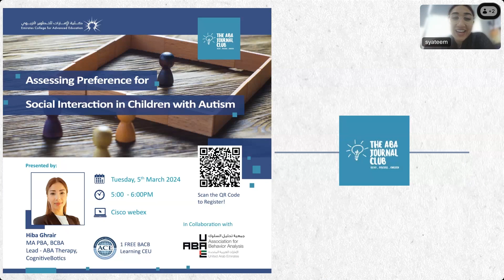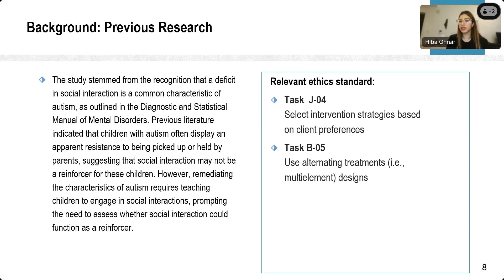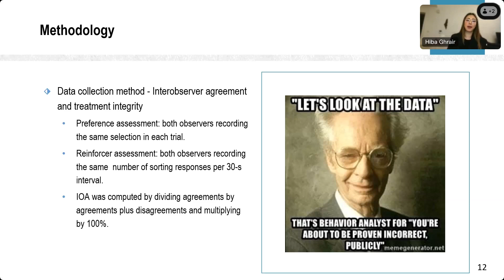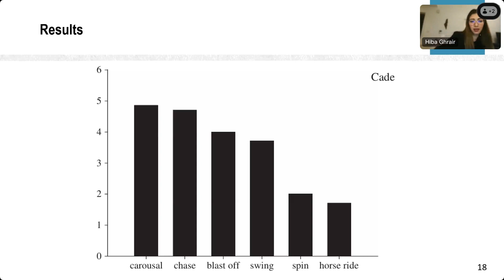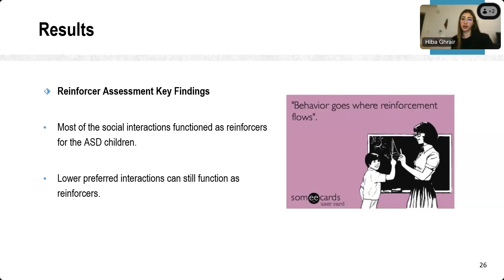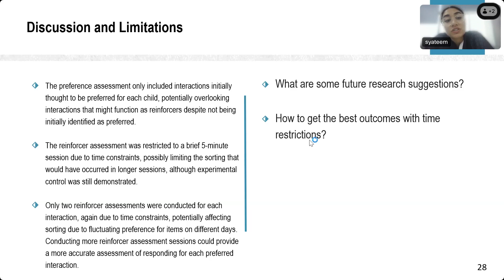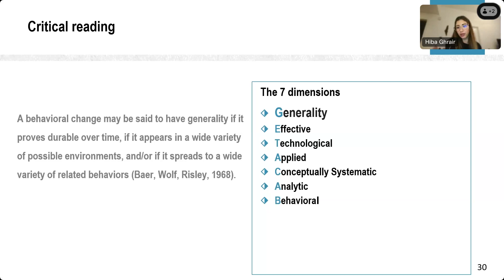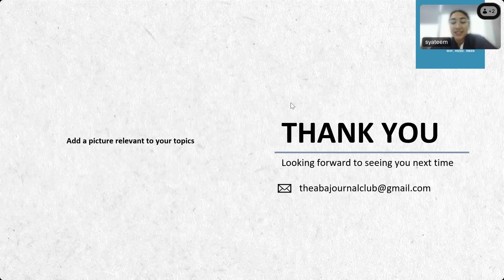ABA Webinar: ABA Journal Club #10- Assessing Preferences for Social Interactions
During Session 10 of The ABA Journal Club attendees discussed:

Nuernberger, J. E., Smith, C. A., Czapar, K. N., & Klatt, K. P. (2012). Assessing preference for social interaction in children diagnosed with autism. Behavioral Interventions, 27, 33–44.

No BACB CEUs available for this recording- only available for certificants who attended the live session.

To find the ABA Journal Club on Instagram: abajournal_club